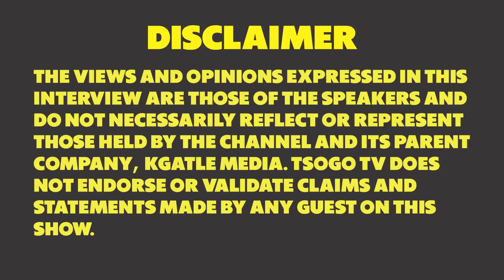Ubungozi Of Not Protecting Yourself And Family - Dr Tshawe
Dr Tshawe talks about how he helps those who want to protect themselves and they things they value.